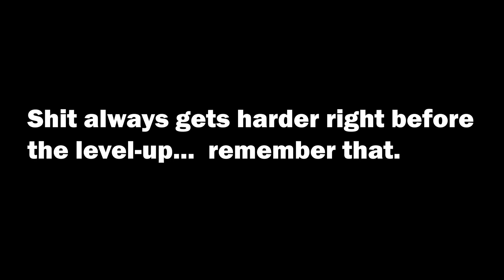Mick Thomas- Bodybuilder Promo 2023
This promotional video was created for Mick Thomas in anticipation of his upcoming competition. The fitness industry is a very exciting place to create content and I look forward to more of these videos